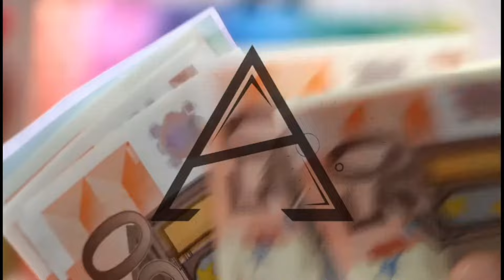DESBLOQUEIO DE SENHA DO APP DA CONTA CORRENTE DO BB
salve pessoas mais um video aqui ko canal, sou iraildo Barbosa e sejam bem vindos

Peca seu cartao de credito MELIUZ

peca seu cartão  de credito MOOBA

MEUS CANAIS

INVESTCARD+